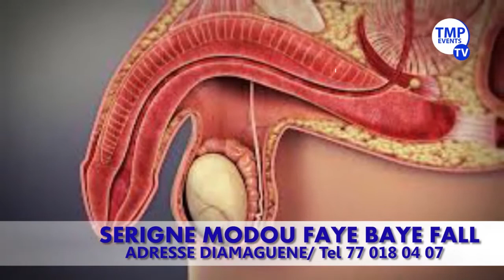ZOOM SUR LOMOTIF DE AMI SERIE ADJI APRES DOUDOU & NGOR REGARDEZ